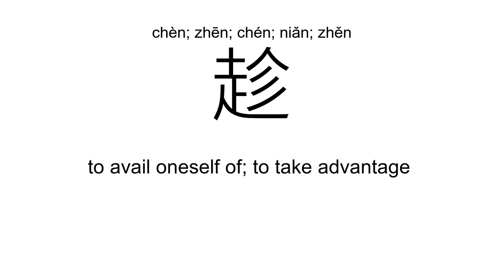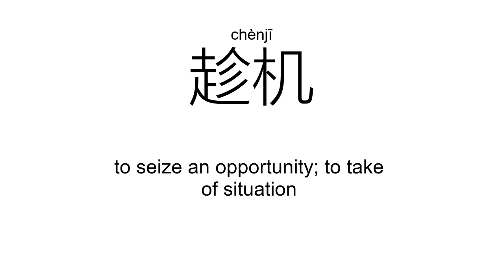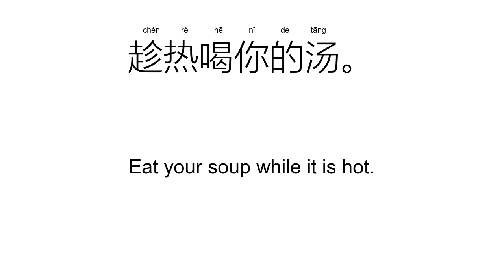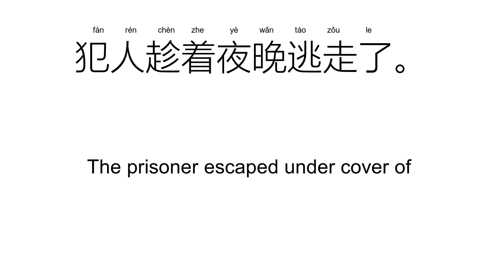‘趁’chèn; zhēn; chén; niǎn; zhěn（Definition）;【趁便、趁势、趁心、趁早、趁机、】